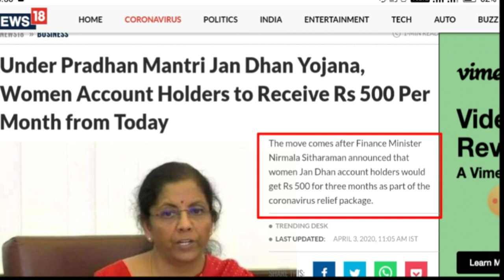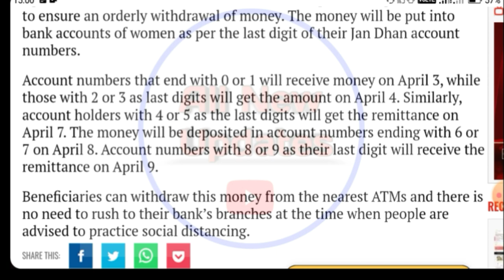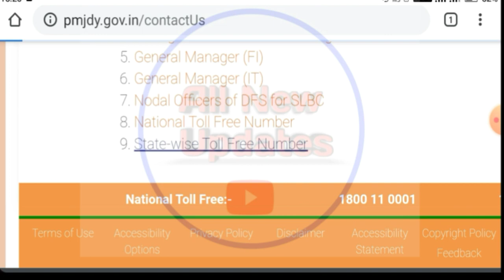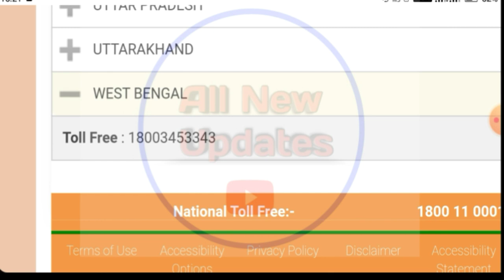মোদি সরকার প্রত্যেককে ৫০০ টাকা দিচ্ছে।টাকা না পেলে কি করবেন দেখুন। PMJDY give 500 everyone. Official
প্রধানমন্ত্রী নরেন্দ্র মোদি সরকার প্রত্যেককে 500 টাকা দিচ্ছে। টাকা না পেলে কি করবেন দেখুন।/PM Narendra Modi give 500 rupees Everyone. PMJDY OFFICIAL
PMJDY SCHEME

In this video i have discussed about PMJDY/PM Modi give 500 rupees everyone per month.

Topic Covered-
PM Narendra Modi give 500 rupees Everyone.
What to do if you still do not get it?
PMJDY Scheme.
 how to get 500 hundred rupees.
how to apply.
how to get toll free number.
what is the main site for apply.
today's news.
Modi News

প্রধানমন্ত্রী নরেন্দ্র মোদি 500 টাকা দিচ্ছে।
এখনো যদি না পান কি করবেন।
 কিভাবে পাবেন।
কোথায় পাবেন।
কিভাবে আবেদন করবেন।
 কোন সাইটে আবেদন করবেন।
 আবেদন করার টোল ফ্রি নাম্বার কি।
 আজকের খবর।
প্রধানমন্ত্রীর খবর।
মোদির খবর।

About: Nemu 2.0 is a YouTube channel' where you will find tech and technological videos in Bengali and Hindi, new video is posted Everyday. Thanks for visit.

আপনাদের কোন প্রশ্ন থাকলে অবশ্যই কমেন্ট করে জানাবেন আমি আপনাদের উত্তর দেবো। / If you have any questions, please comment, I will answer you.